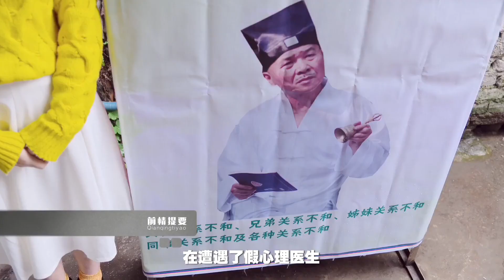都市情感电视剧【善男信女】04 | 三十二岁的无业青年，主动向职场发起挑战，跨入职场的他不断遭遇奇葩同事，刁钻客户，职场黑幕，一场华丽职场冒险由此开始（雍乾坤/张玮玮/季家驹）❤️热剧连播